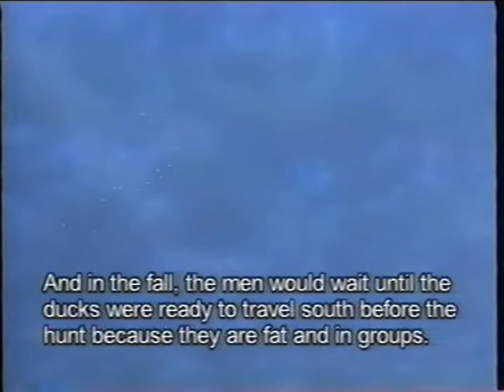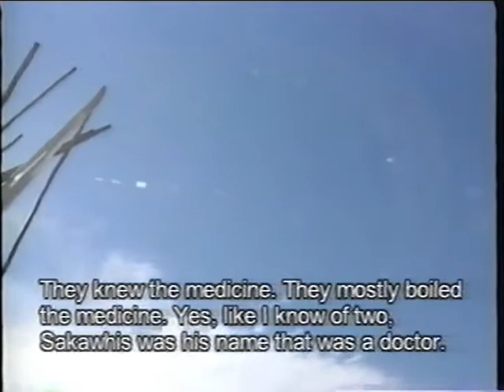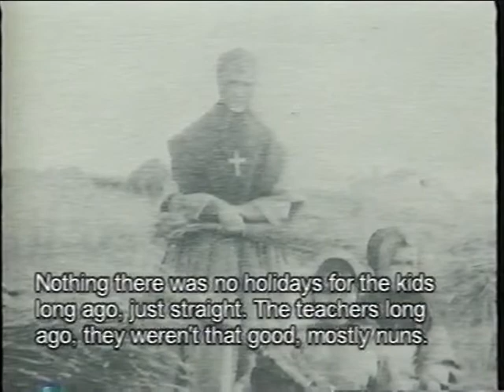Kitaskinaw I pi Kiskinohamakoya: The Land Gives Us Our Knowledge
For over 230 years, île-à-la Crosse, Saskatchewan has been a vibrant Métis community with strong ties to the land and the fur trade. Elders stress their respect for the land, and share with us their knowledge, stories, history, and their community's culture.

Produced by the Gabriel Dumont Institue, 2009.